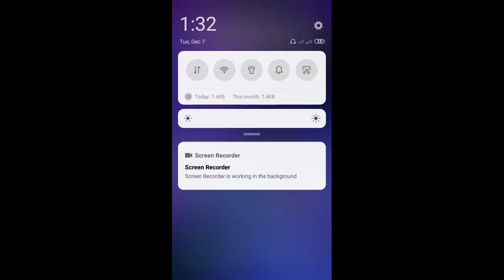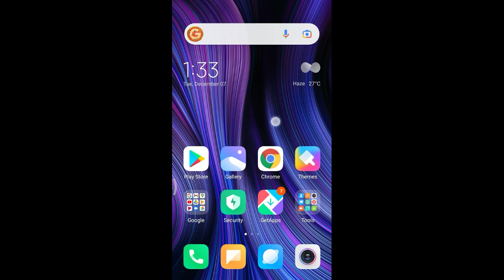doosre sim me network nhi aa rha hai/how to fix network problem in jio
doosre sim me network nhi aa rha hai
how to fix network problem in jio
doosre sim me network kaise layen
second sim slot not working
second sim slot in oneplus 9
second sim slot in iphone 11
second sim slot in oneplus nord 2
mi second sim slot not working
network nhi aa rha airtel
network nahi aa raha hai
network nahi aa raha jio
network nhi aa rha h
network nahi aa raha hai to kya karen network nahi aa raha hai mobile mein network nhi aa rha jio
how to fix network problem in jio sim
how to solve network problem in jio
how to solve network problem in jio mobile how to fix network problem in samsung j2 how to fix network busy problem in jio